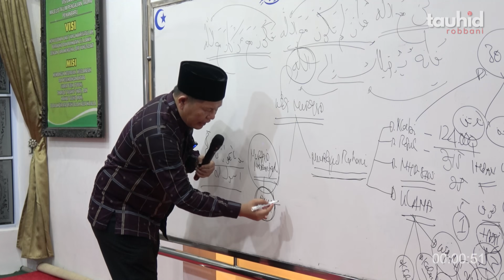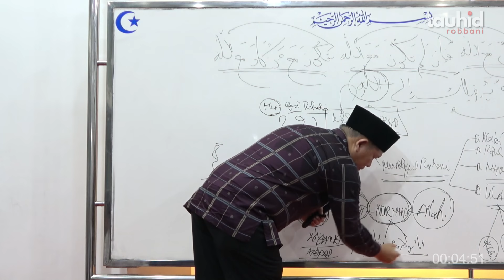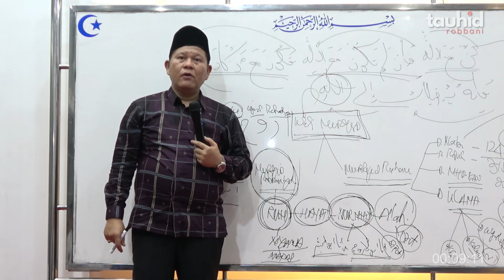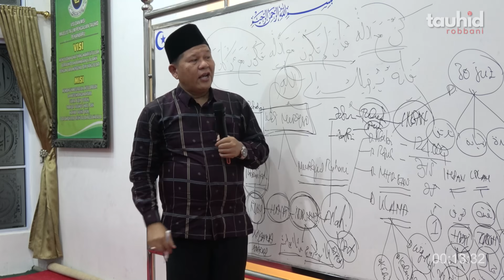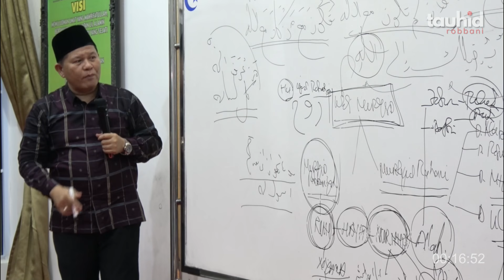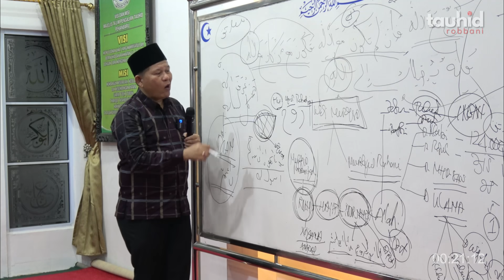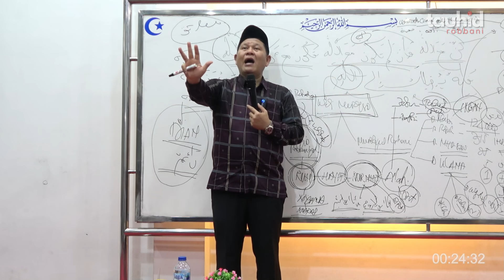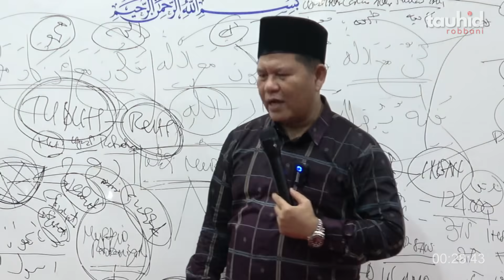RUH SEBAGAI RASUL ALLAH PADA DIRI - KAJIAN TAUHID | USTADZ ISWARDI, S. AG (PART 3/3)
INFORMASI HUBUNGI :
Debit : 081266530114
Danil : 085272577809